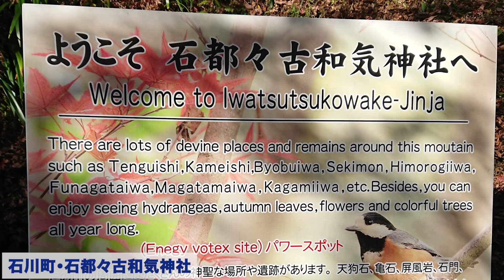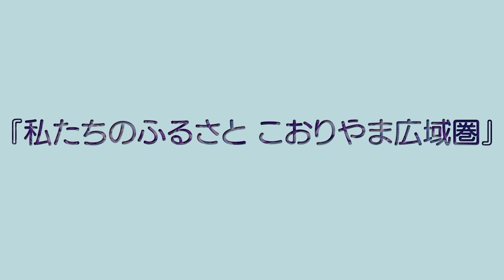こおりやま広域圏PRムービー『私たちのふるさと こおりやま広域圏』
わかものボーダレスプロジェクトとは？
こおりやま広域圏の将来を担う若者が交流する機会を創出し、若者視点の新しい発想を取り入れ、「提案・実践・発表」のパッケージで支援するプロジェクトです。今年度は、形成間もない「こおりやま広域圏」の認知度を高め、世界に発信するアイデアに挑戦しています！
ソング＆ムービーBチームでは、心に残るフレーズや場所を歌詞にし、だれでも口ずさめる1曲を、想いを込めて歌いました。それぞれが自信を持って紹介できる風景の撮影や作詞、レコーディングなど本格的な制作も、アドバイザーとともにチャレンジしました！

▼わかものボーダーレスプロジェクトについて

‹ムービー概要›
タイトル：私たちのふるさと こおりやま広域圏
概要：こおりやま広域圏の名所や観光スポット、お気に入りの風景をオリジナルソングで紹介。
歌詞：郡山市ビッグアイ　須賀川市牡丹園　二本松市霞ヶ城公園
田村市あぶくまの星　本宮市緑水園　大玉村安達太良山の星
広域圏　広域圏　僕らの広域圏
四季折々美しい　知らないまちの顔
平田村山鶏滝　天栄村羽鳥湖　 鏡石町田んぼアート
猪苗代町磐梯山　　玉川村福島空港　石川町石都々古和気神社
見れば見るほど好きになる　僕らのふるさと
古殿町三笠山　三春町滝桜 　小野町東堂山昭和羅漢
浅川町城山公園　１６の市町村　今までの道新しい道を描く
見上げてみて　美しい僕らの空の色
誰かが呼ぶ声に　懐かしい風景浮かぶ　大切なふるさと　未来につないでく

こおりやま広域圏とは？
「こおりやま広域連携中枢都市圏（こおりやま広域圏）」は、福島県の中央に位置する16市町村で形成され、人口減少・少子高齢化に伴う課題の解決や、広域観光、移住定住、産業振興などの事業にともに取り組み、持続可能な社会を目指しています。

※１分27秒～のテロップに誤りがあります。
　①誤：「鏡石町」　→　正：「二本松市」
　②誤：「鏡石町・鏡石寺」　→　正：「二本松市・鏡石寺」